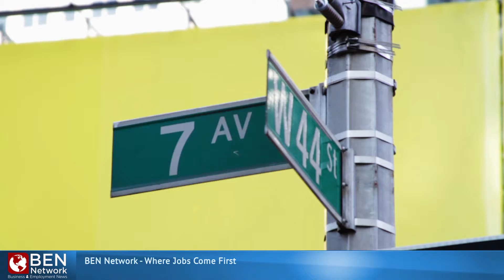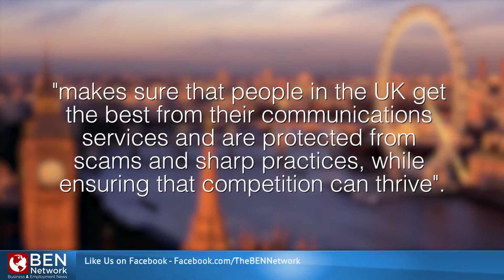05 06 2015 Breakdown Faces on MTVC Cordelia